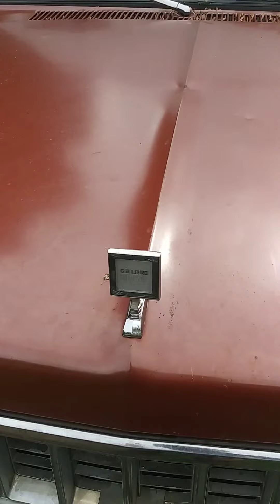Fred got new cab lights and fancy headlights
he had broken cab lights and messy headlights. got new ones